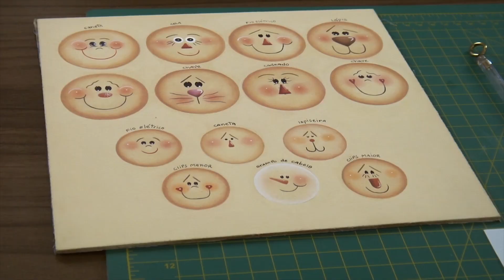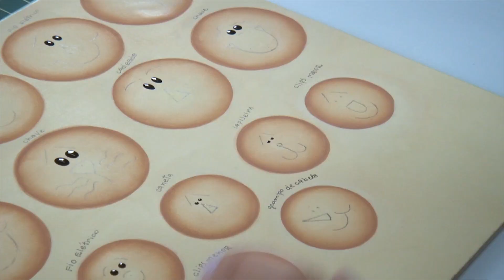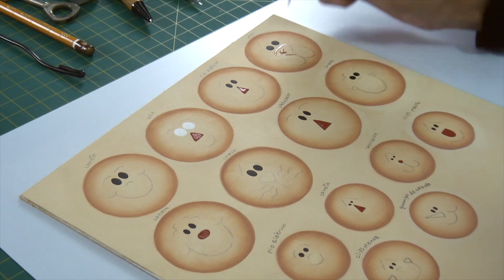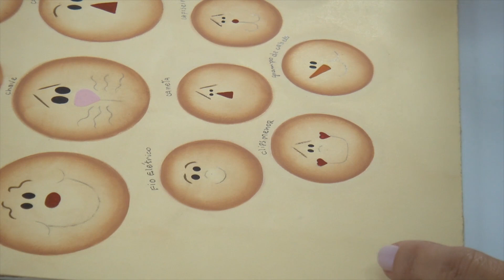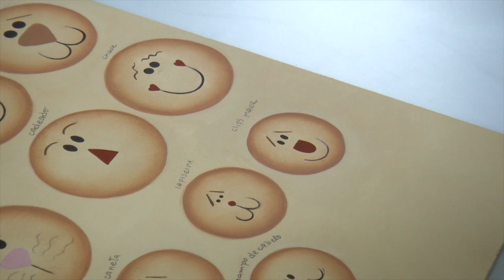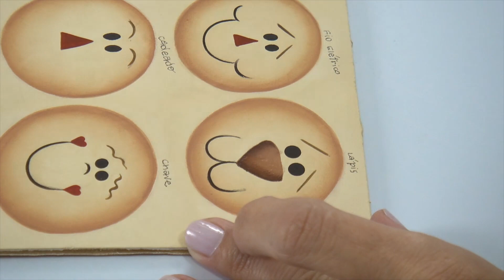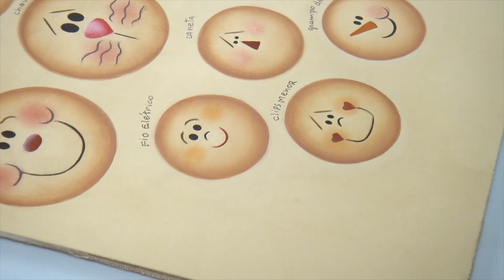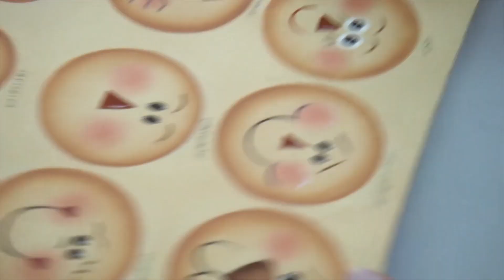14 OLHINHOS E ROSTINHOS PINTADOS SEM GASTAR NADA COM FERRAMENTAS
Oi, aqui é a Tânia da Duna e nesse vídeo eu mostro como fazer 14 rostinhos e olhinhos de pintura country do começo ao fim, é uma aula longa mas bem detalhada. Assista até o fim! Beijo